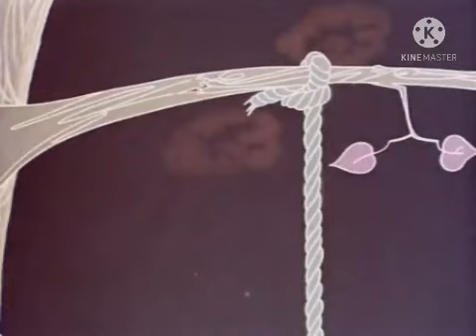nu pogodi episode 1 czech g major